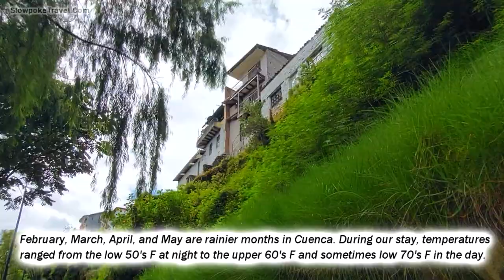Cuenca Ecuador - Walking on the Rio Tomebamba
Today we walk along the Rio Tomebamba which flows through Cuenca, Ecuador from its start in the Andes Mountains on its way down to the Amazon River. The Rio Tomebamba divides historic El Centro of Cuenca from some of the newer neighborhoods in the city. We love the walkability, the culture, the food, and the excitement and challenge of living in Cuenca, Ecuador. And the the cost of living in Ecuador is great, too. But life in South America, as with most travels,  will be easier if you leave your expectations at home and travel with an open mind.

CG and I make a living online with the content we create which is why we've established a Patreon and Paypal option, and we’ve already had a few generous folks contribute, which is amazing, and we really appreciate it.
...We'll happily enjoy a coffee on the road, or maybe even pay a bill or two!--Thanks!

Here's the gear I use in a lot of my videos:
DJI WIRELESS MIC SYSTEM
GOPRO HERO 11 CAMERA

Listen to more of our travels on the Slowpoke Travel Podcast.  or add the podcast to your favorite podcast player by copying and pasting this RSS feed into your podcast player.  The Slowpoke Travel Podcast is all about travel and cooking, sorta like our youtube channels, but wordier, so give it a listen and tell us what you think.

CG and I are traveling long term, but packing light.  We travel with Osprey Packs. You can find more info about our travel packs and the current prices for these Osprey packs at Amazon

We include affiliate links for products on our website, and if you make a purchase after clicking on our links, then we may earn a commission which helps us produce more videos and drink more coffee :^)

This is Slowpoke Travel, the Buck and Camera Girl Travel Channel.  We upload travel videos, remote working stuff,  tips and tricks for budget travelling, travel gear reviews, and all things related to living and working on the road...slowly,  because our goal is to travel slow and fully experience and appreciate the places we visit.  Thanks for coming along!  We aim to provide helpful information and real-world experience, and hopefully a little inspiration, too...so thanks for all the  support and kind comments.